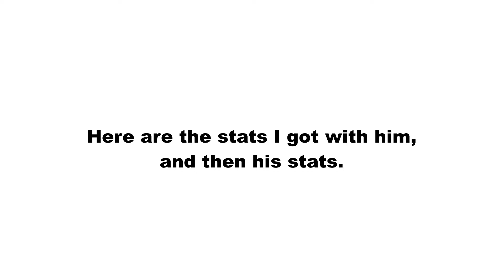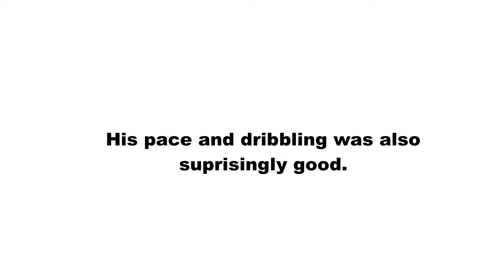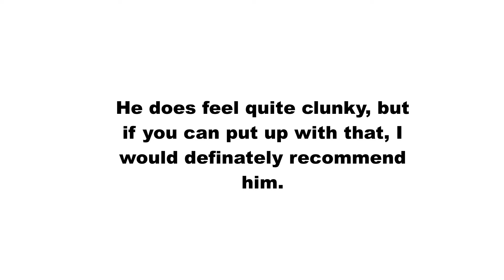Fifa 21 Headliner Haaland Player Review -Powercutt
My Hardware (Inc. links for current prices)
RK61 Gaming Keyboard
Roccat Kain 100 Aimo